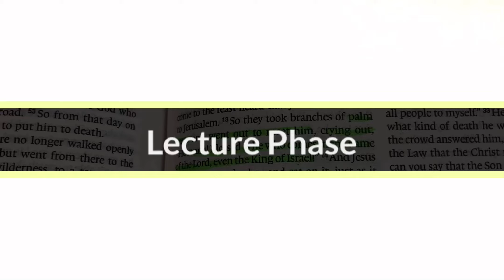Lecture Phase (DTS - January 2021)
Credit:

Video: Sina and Nina
Editor: Nina